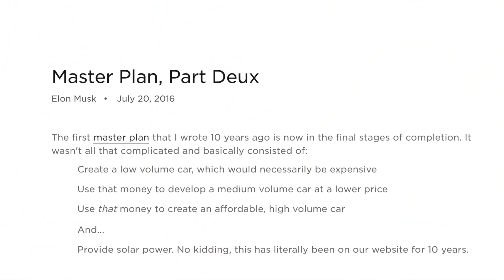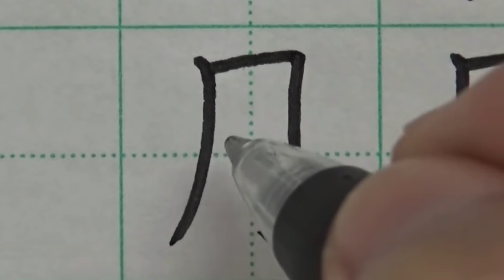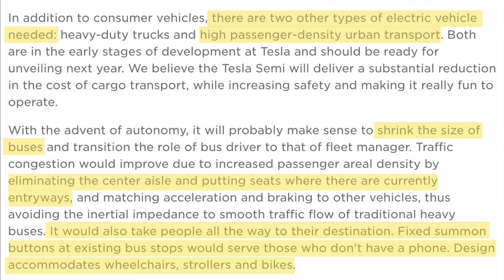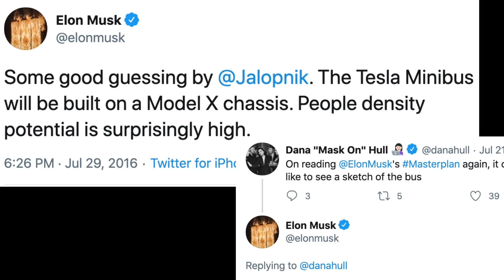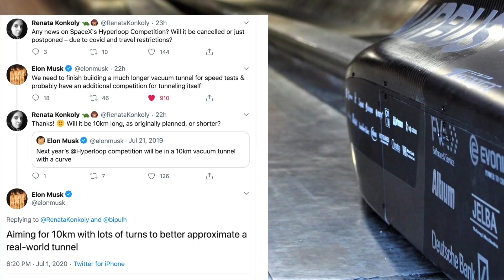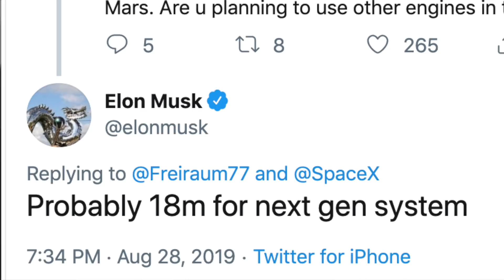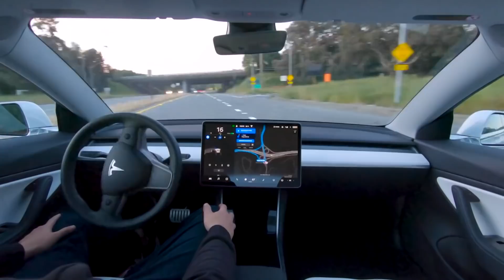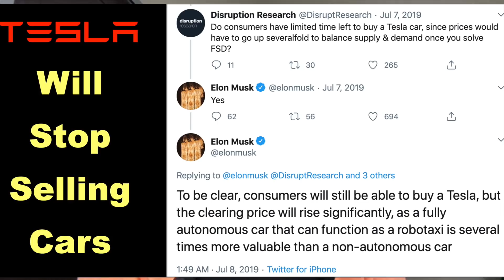5 Elon Musk Surprises for 2021: Tesla, SpaceX, Boring, Neuralink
Elon Musk will surprise the world in 2021 through his companies including Tesla, The Boring Company, SpaceX, and Neuralink.

What's coming? The Tesla Model 月, the Tesla Minibus, more Boring Company tunnel projects, Neuralink helping actual human patients, SpaceX's bigger Starship 2.0, and some bonus surprises.